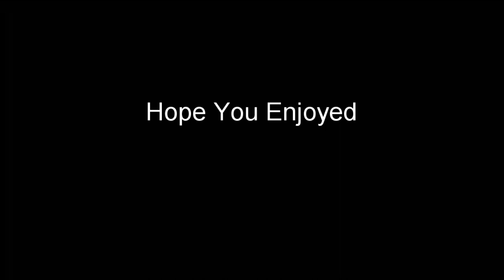Modern Warfare Mayham